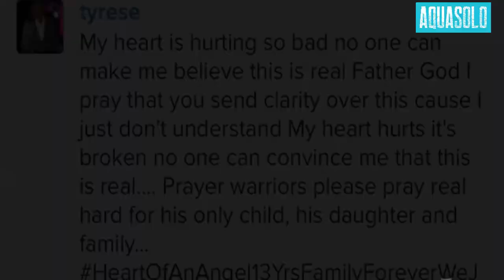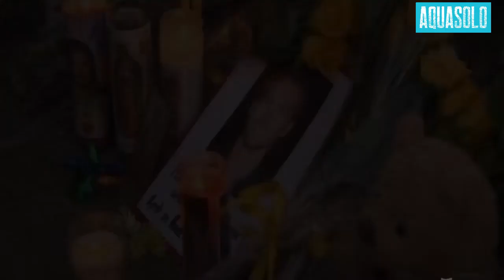Paul Walker - Legends Never Die